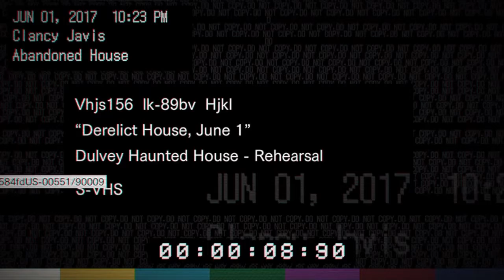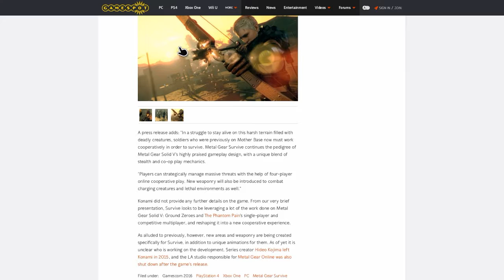Resident Evil 7| Lets Talk Kojima